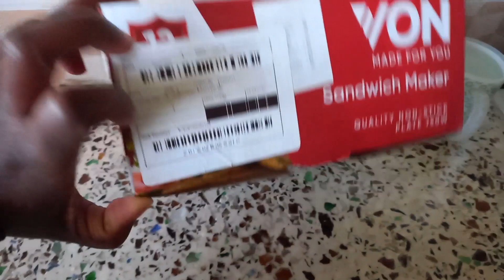My Newest Kitchen Addition | Gift From Hubby 😍😍| Video From The Archives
This is my newest kitchen addition and i must say i love this because it is a gift from my hubby